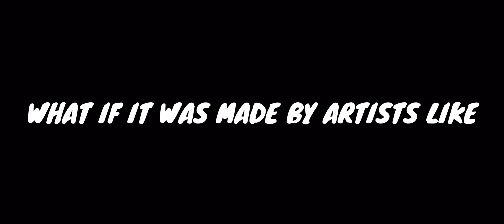WHAT IF “BUTTER” BY BTS WAS MADE BY OTHER ARTISTS? - GABRIEL HELEWA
Inspired by Angemi

Made with Nexus, Serum, Sylenth1 & Manipulator